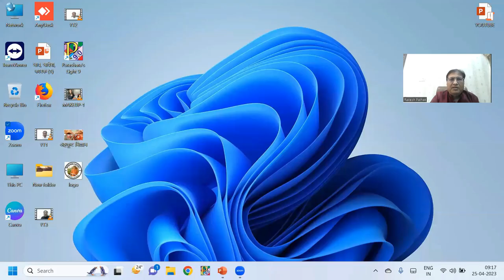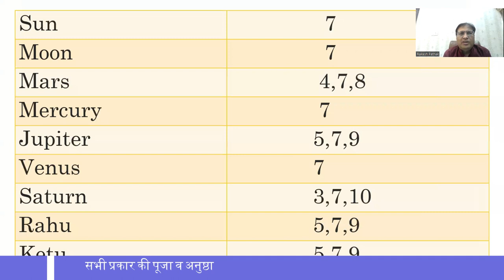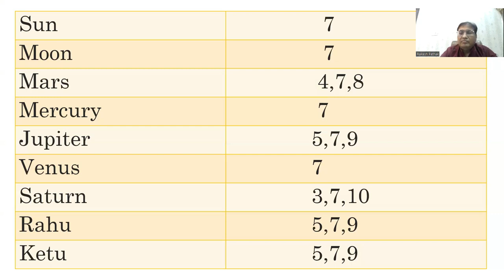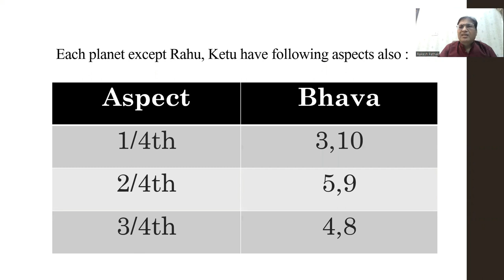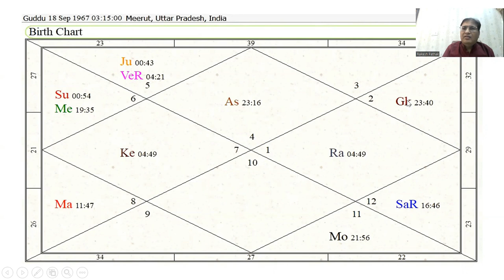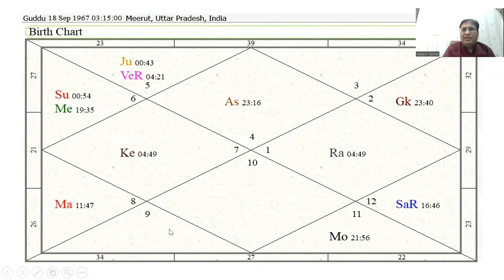ग्रहों की दृष्टि का कुंडली में प्रभाव A to Z जानकारी |Shivani Astro| 8595564780#kundalibhagya